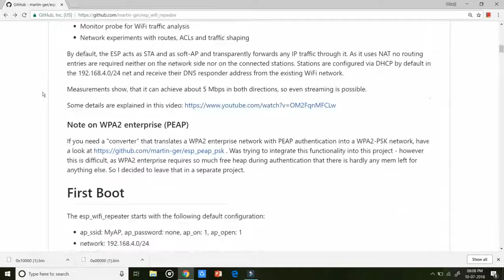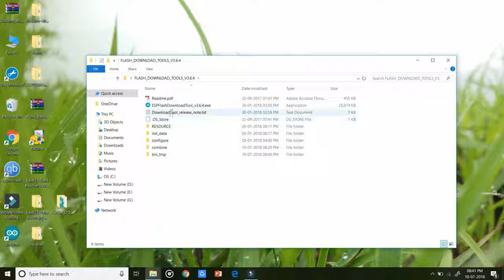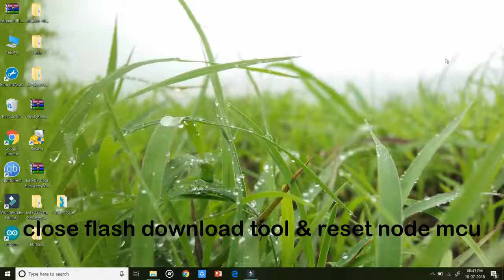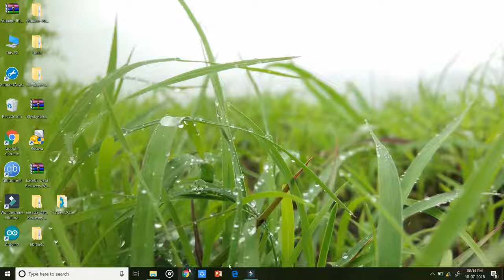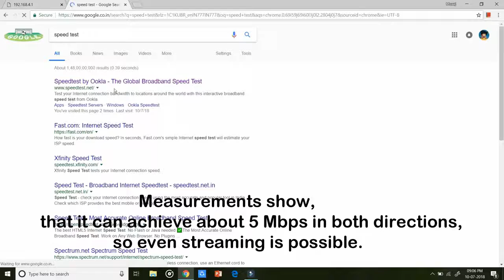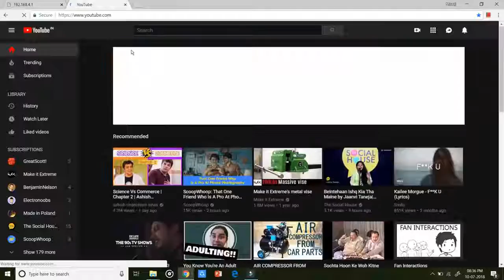Wifi Repeater with NodeMCU